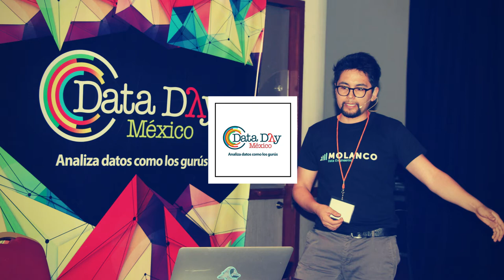Entrevista con Ángel Alvarado | Data Day 2018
Ángel nos platico su experiencia en Data Day 2018 y sobre su proyecto que presento en el evento.